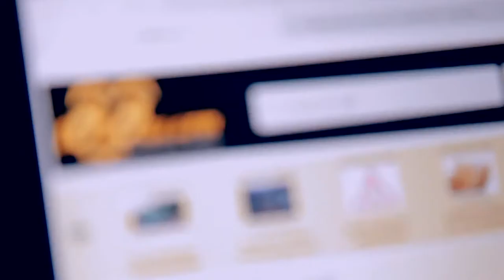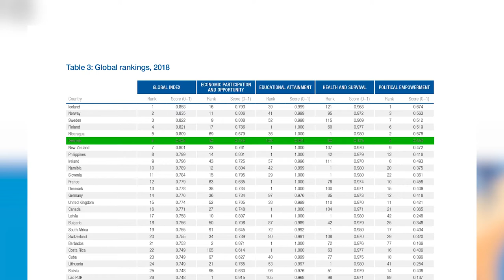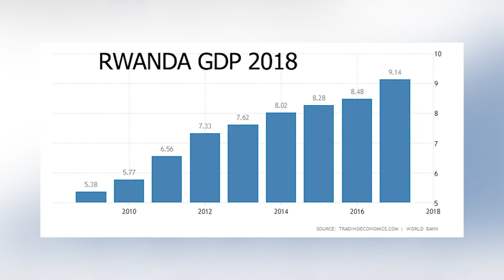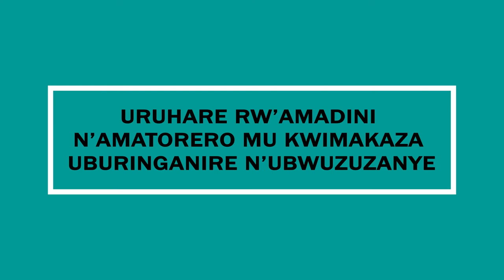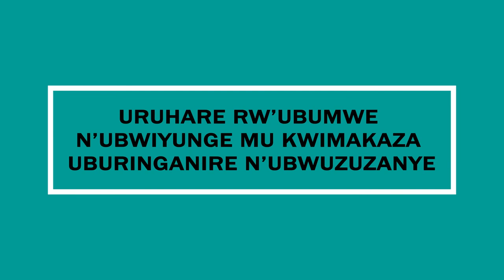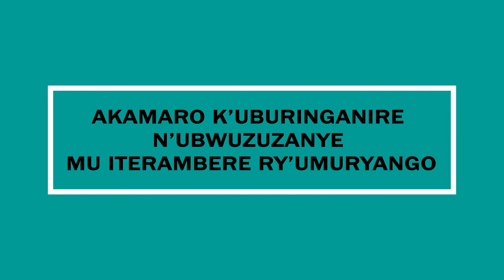Role of Gender Equality in Family Promotion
RWANDA